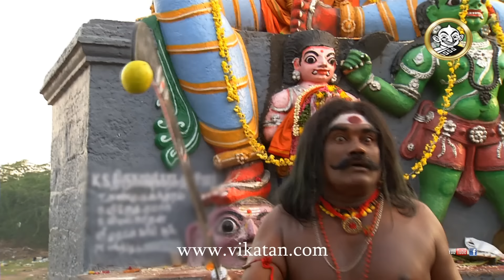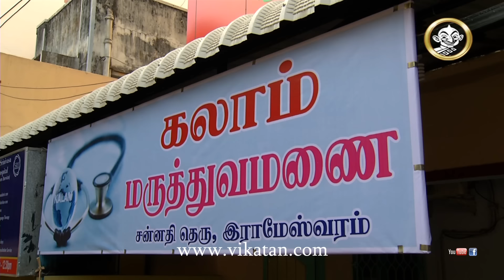Priyamanaval Episode 489, 27/08/16